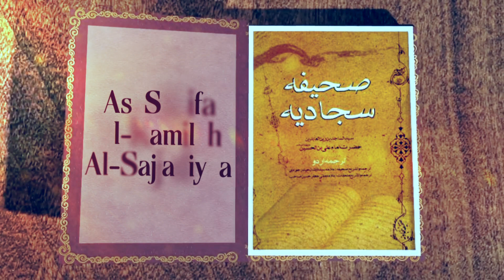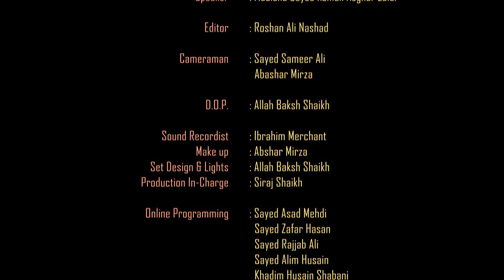Sahifa e Sajjadiyya || Dua Makarem Akhlaq (Dua 19) || Part 23 || Maulana Sayed Kumail Asghar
➽ Program - As Sahifa Al Kamilah Al Sajjadiyya
➽ Dua Makarem Akhlaq - Dua 19
➽ Maulana Sayed Kumail Asghar